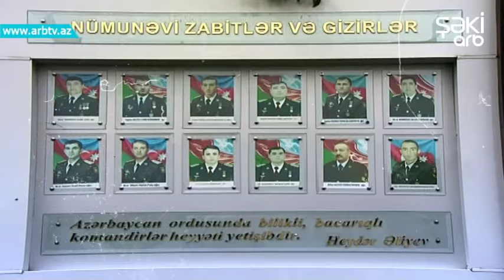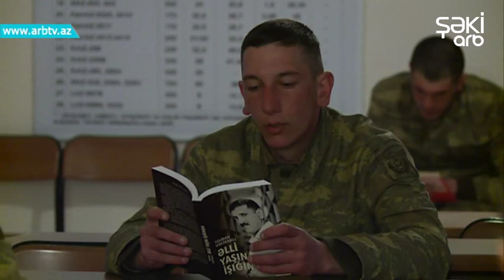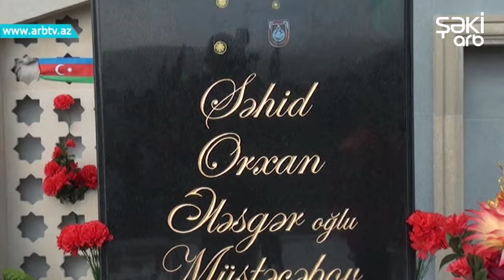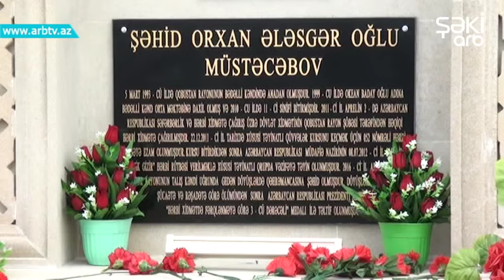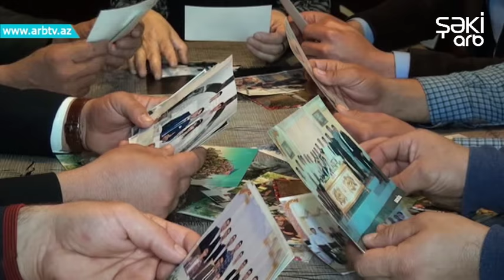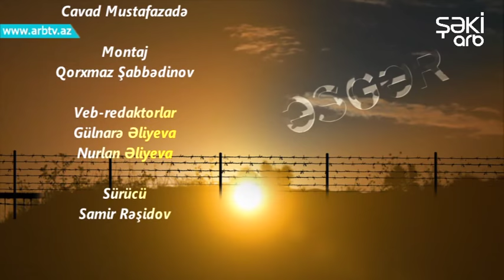Esger 61-ci verilis Qusar